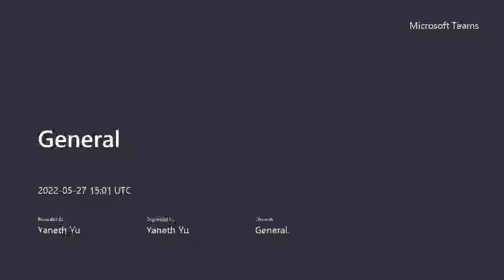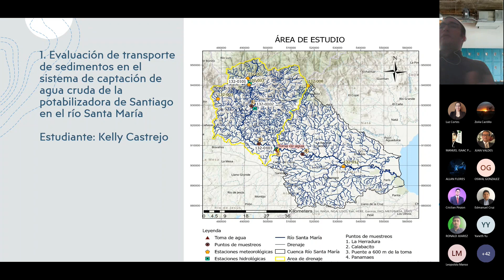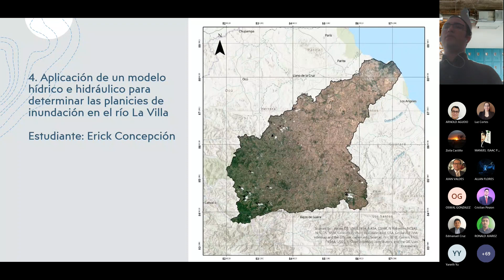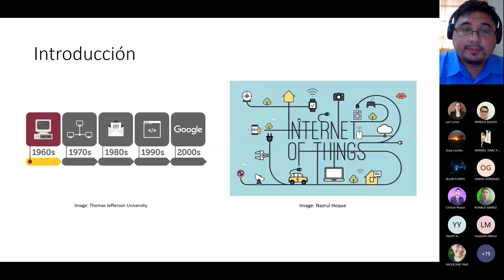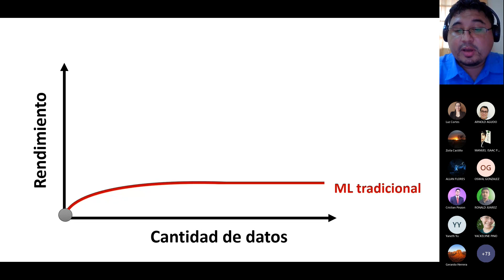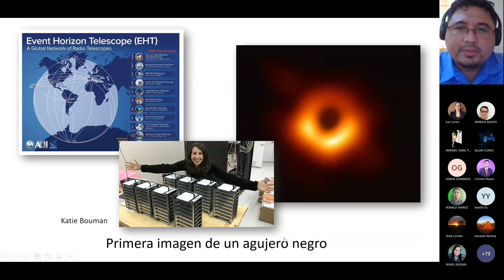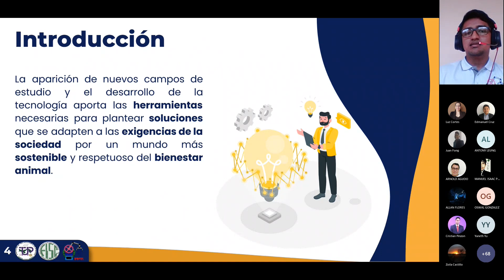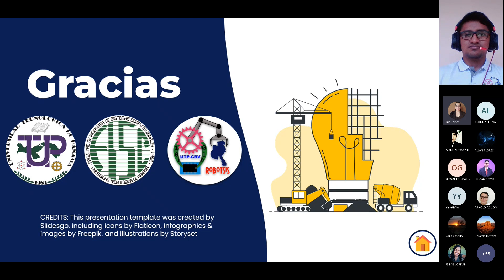III Ciclo de Conferencias de I+D 2022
tercer ciclo de Conferencias organizado por la Dirección de Investigación-VIPE en conjunto con el Centro Regional de Veraguas.
Para la Dirección de Investigación es importante abrir estos espacios en donde los estudiantes, docentes, investigadores, administrativos, así como invitados externos, tienen la oportunidad de exponer los avances de sus proyectos a la comunidad universitaria.